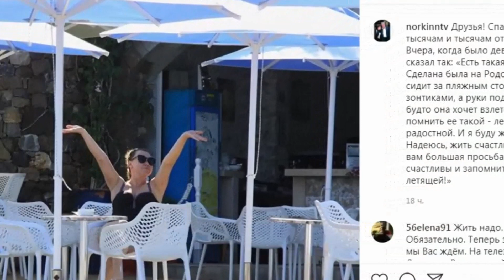Девятый день... Муж поделился с подписчиками. Слезы на глазах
Все подробности в этом видео!